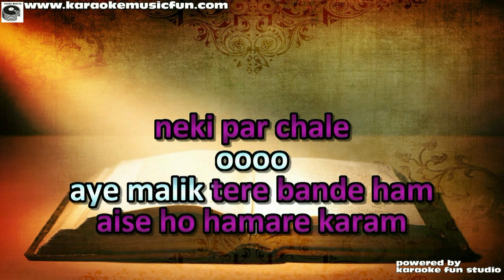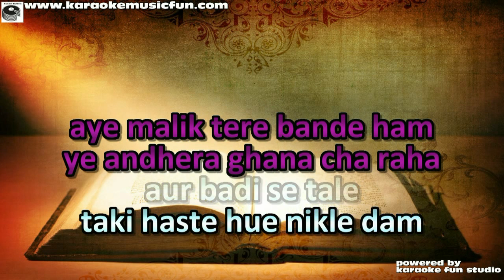Aye Malik Tere Bande Hum Video Karaoke With Lyrics